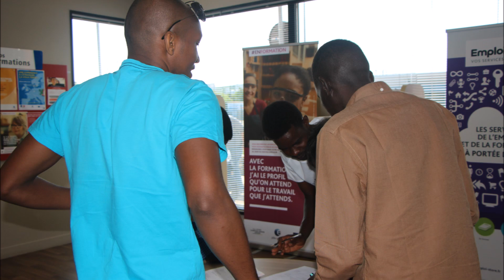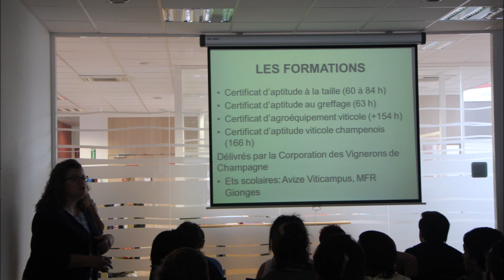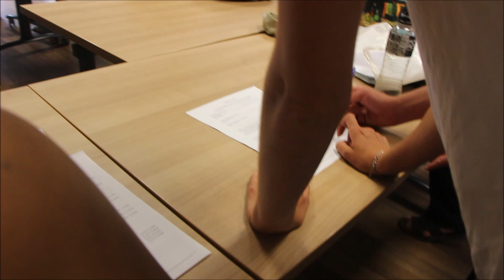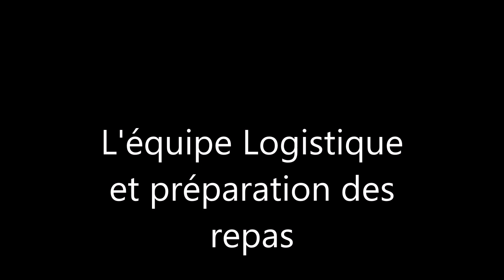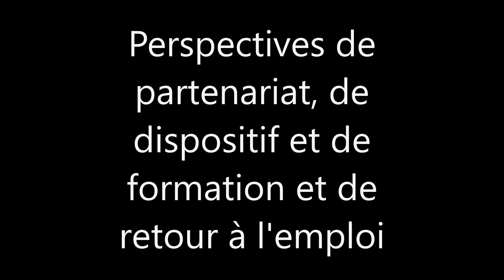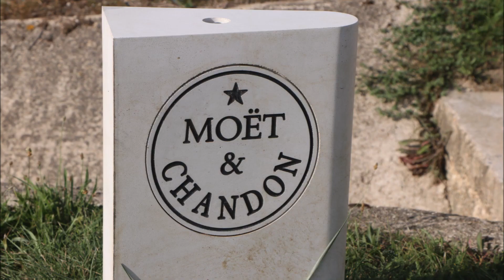Les Vendanges partagées - 2017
En 2017 le club de prévention d'Epernay lance la 1ère édition des vendanges partagées, voici un petit récap en images.